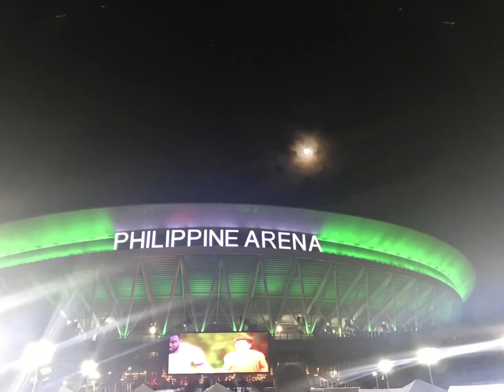U2 in Manila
Memories and highlights from our U2 concert experience in Manila on December 2019.